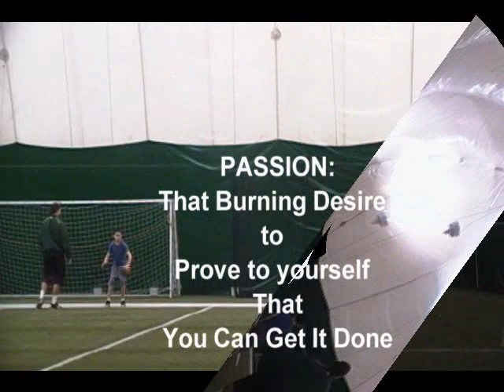Stephen first 7 on 7 training 0000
On 2/16/2013, my son Stephen (13 years old, QB) participated in his first 7 on 7 event against Oceanside HS and Kellenberg HS defense at Hofstra Dome 2/16/2013. His receivers were from Roosevelt HS. This was a great experience for him and still work to do.

Preparation takes care of everything!

Stephen favorite QBs: Drew Brees, Russell Wilson, and Tom Brady